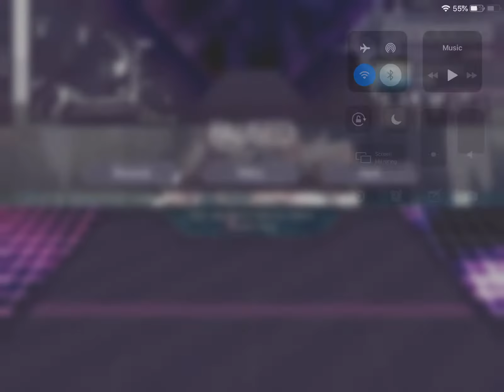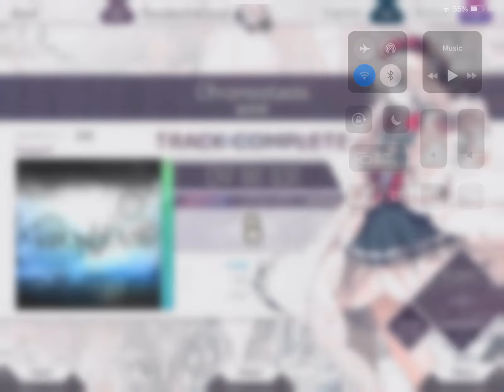playing a hectic song in arcaea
im playing like a madman lmao